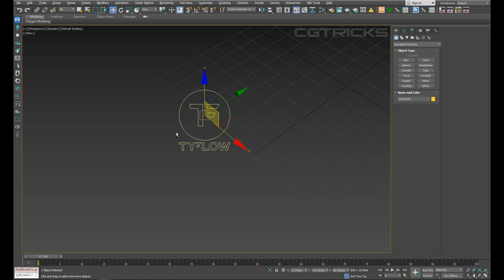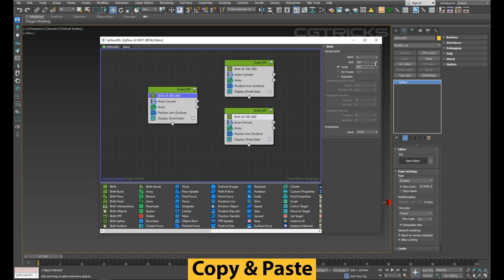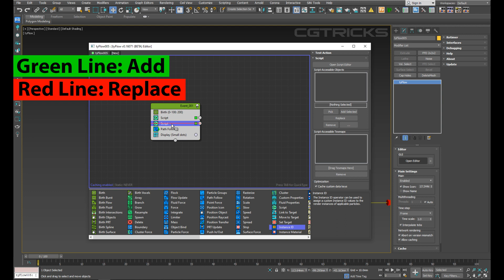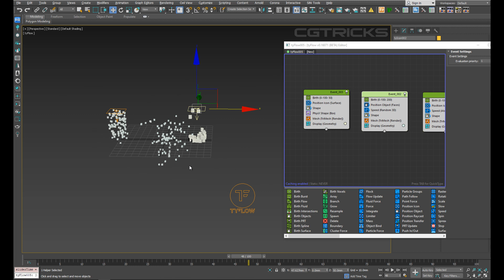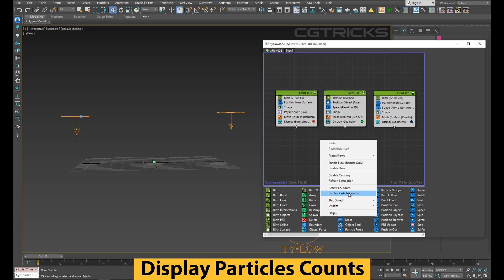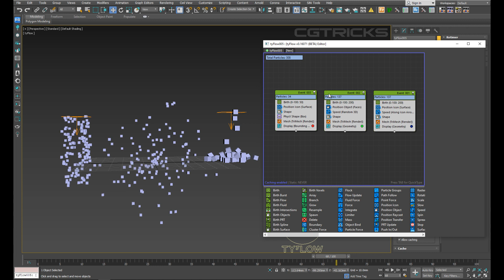Quick Start Guide | tyFlow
This tyFLOW tutorial for beginners will show you everything you need to know about getting started with tyFLOW and learning tyFLOW fast.